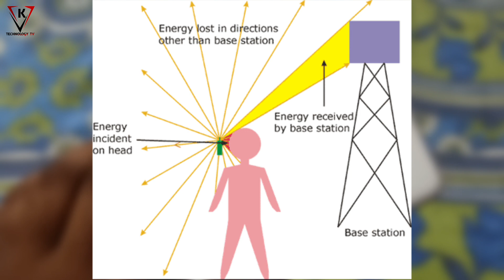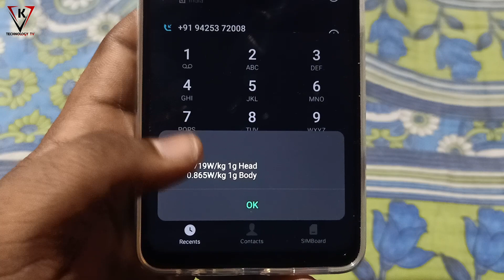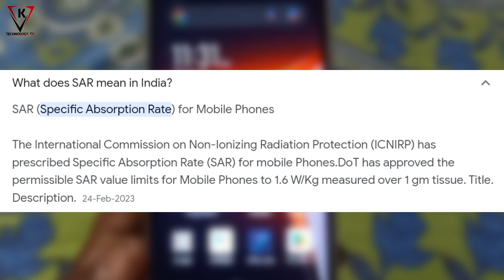What is SAR ? SAR Value in Mobile | How Check SAR Value and Mobile Infinix Zero 5G 2023 Turbo✅ Check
Some Queries.
What is SAR?

Some Hashtag